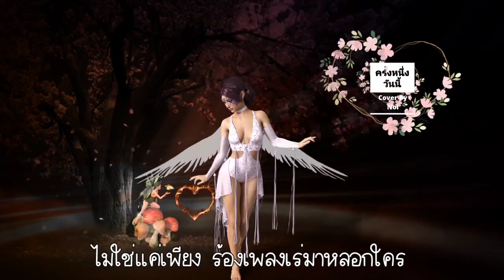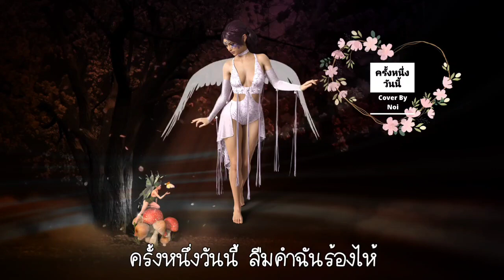เพลง : ครั้งหนึ่งวันนี้ Cover By Noi